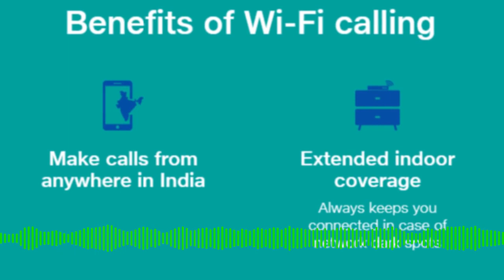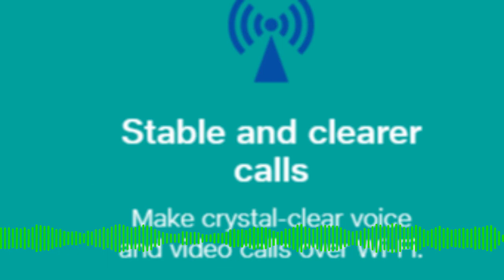VoWiFi Calling, Samsung Neon(artificial humans)| [Hello World Podcast Episode 6]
Hey everyone thanks for stopping by He110 W0r1d Podcast. Today we talk about the new vowifi calling technology by jio and airtel and samsung neon artificial human beings, we generally talk about a variety of interesting stuff regularly in order to keep our viewers entertained and up to date, if you feel the video was worth it please consider liking it, comment what you think to help us improve or give us ideas on what to discuss in our upcoming episodes, suggestions are always welcomed and appreciated.